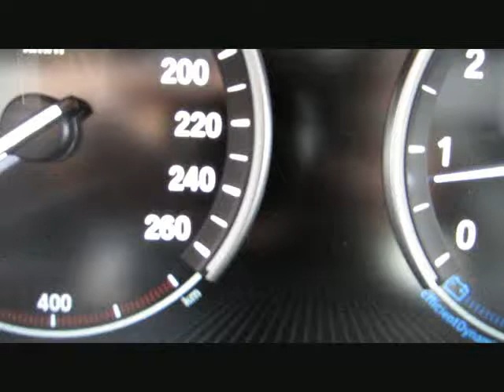BMW X4 M40i MSport ACC EDC SurroundV.LED Key von BAYERN-CAR-GERSTMAYR GmbH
BMW X4 M40i MSport ACC EDC SurroundV.LED KeylessGo von BAYERN-CAR-GERSTMAYR GmbH mit 19.300km weitere Informationen und Fahrzeuge